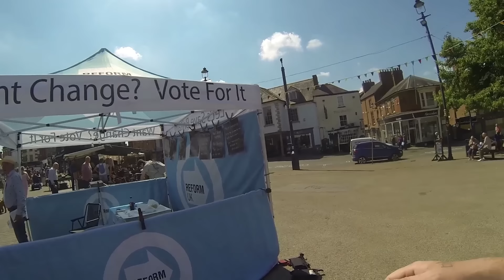people are just so horrible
reform uk taking the abuse of the public and me giving it back